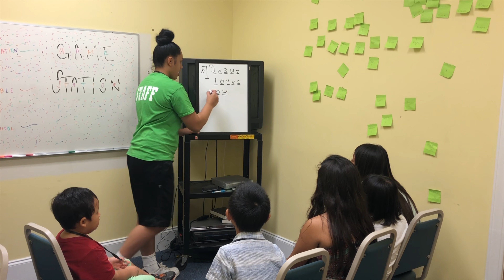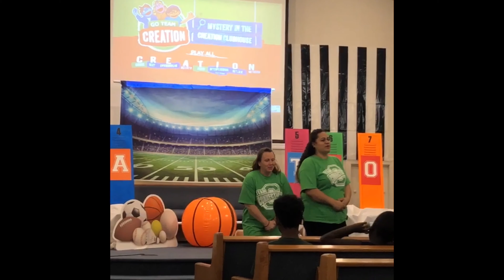VBS day 2